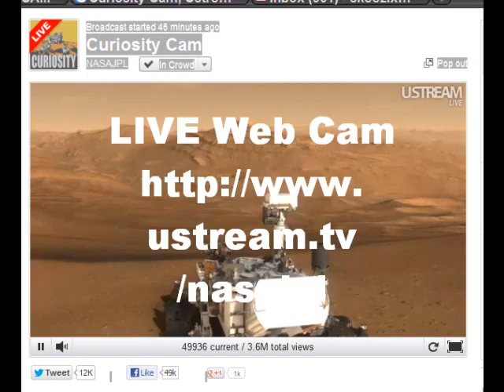MARS Landing NAOW!